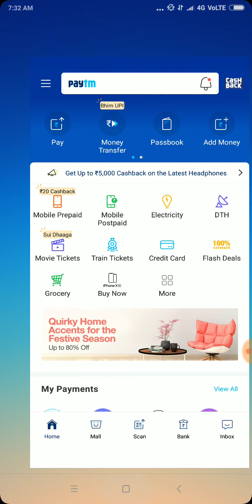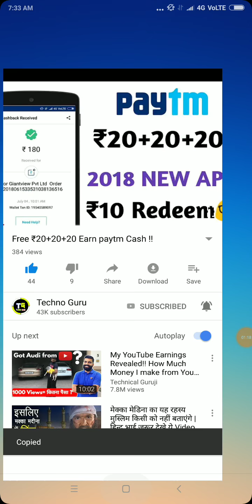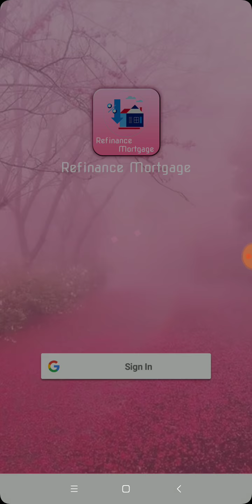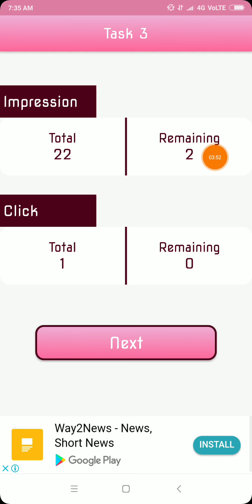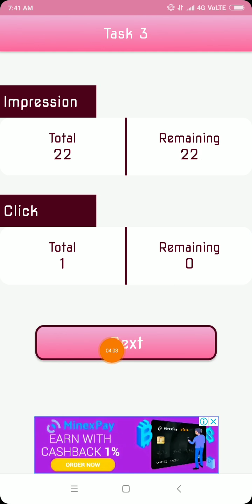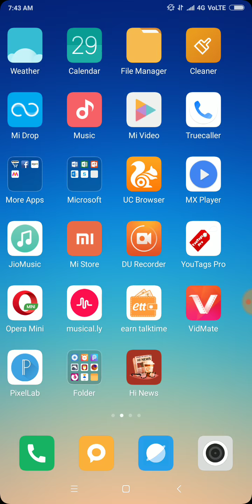Unlimited trick coming soon PayTM Cash New App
New app free Paytm cash Earn